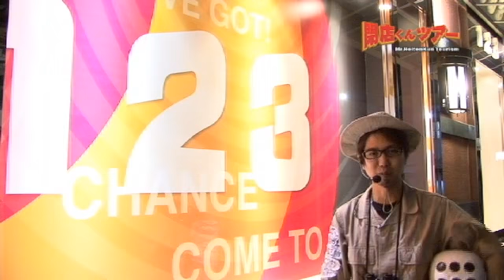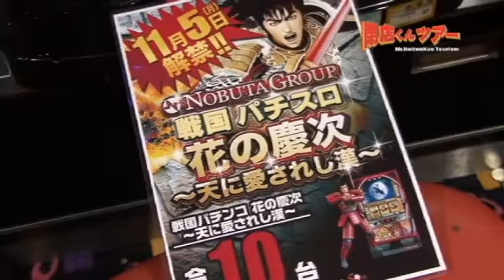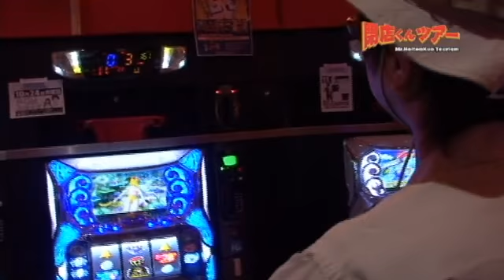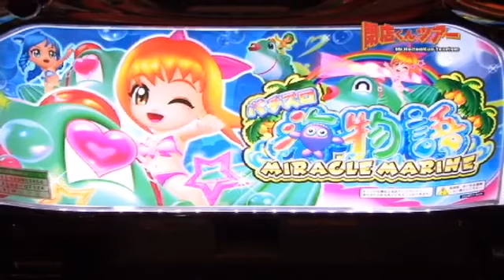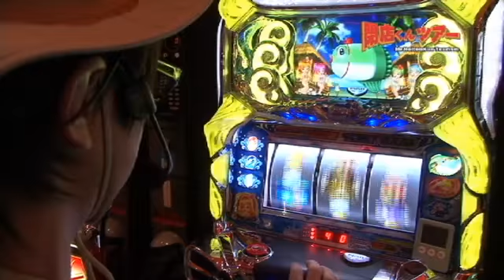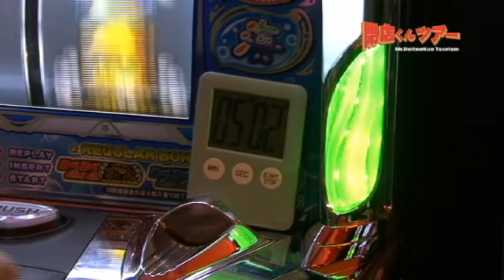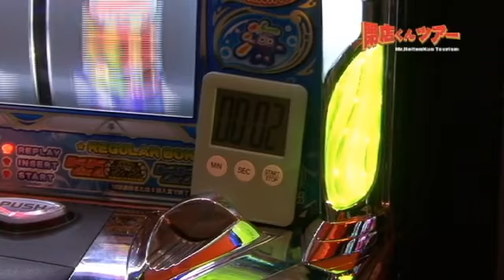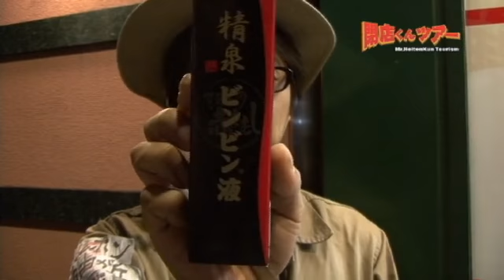【P-martTV】閉店くんツアー#099 123緑橋店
閉店くんツアーin大阪

今回は大阪の延田グループさん５店舗を回ります！

本日の４店舗目は、大阪市東成区にあります
『123緑橋店』さんです。

パチンコ・パチスロ パソコンテレビ
「P-martTV」